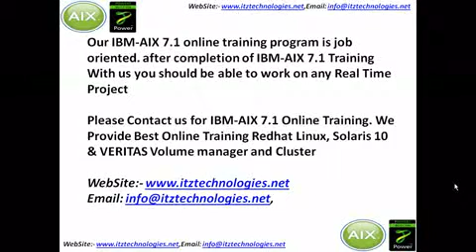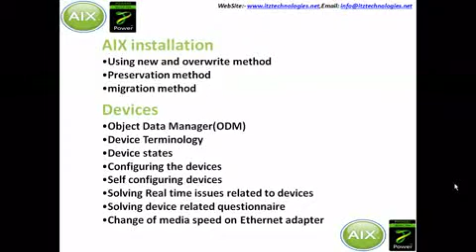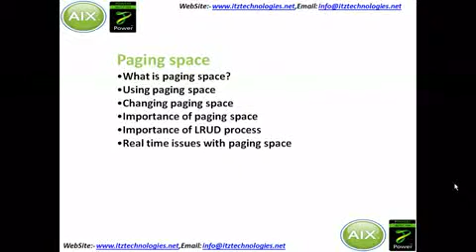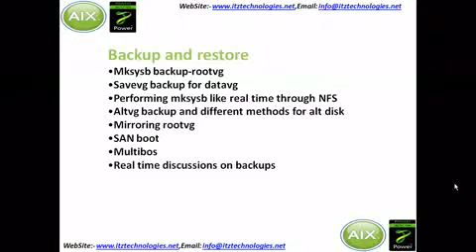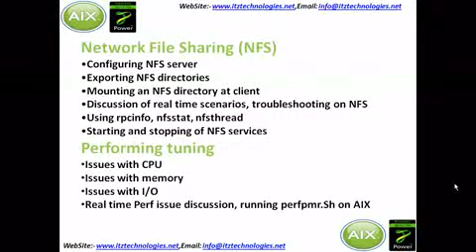ibm aix online training , BEST ONLINE TRAINING FOR IBM AIX ADMIN TRAINING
ITZ Technologies facility offers IBM AIX Online Training. Our IBM AIX trainers come with vast work experience and teaching skills. Our IBM AIX training online is regarded as the one of the Best online training in India. All our students were happy and able to find Jobs quickly in USA, UK, Singapore, Japan, Europe. IBM AIX training online is your one stop solution to learn IBM AIX  at the comfort of your home with flexible schedules.